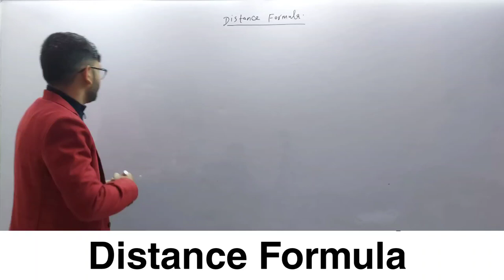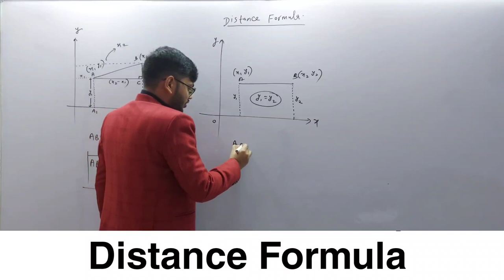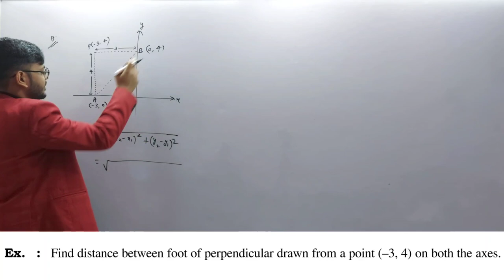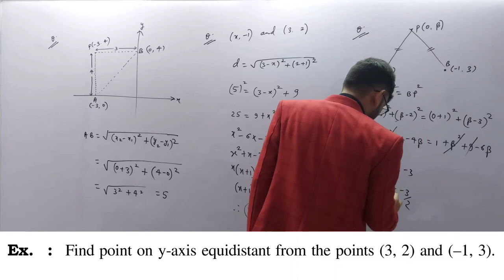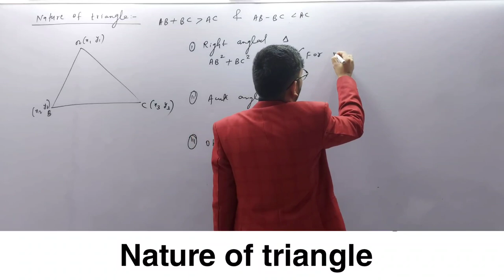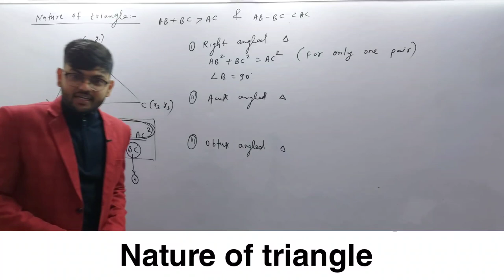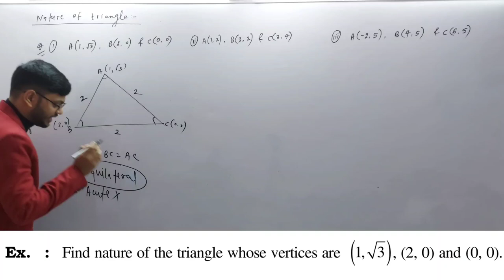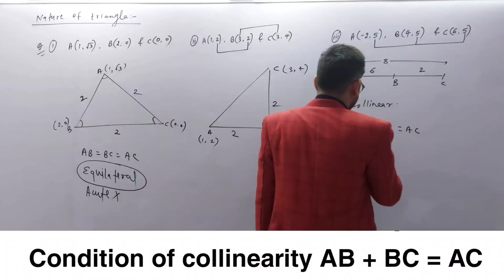Coordinate geometry | Point | Distance Formula | Lecture- 2